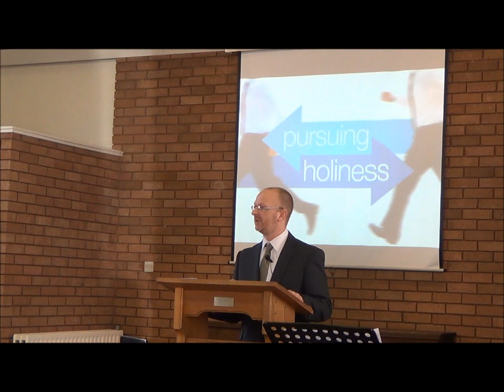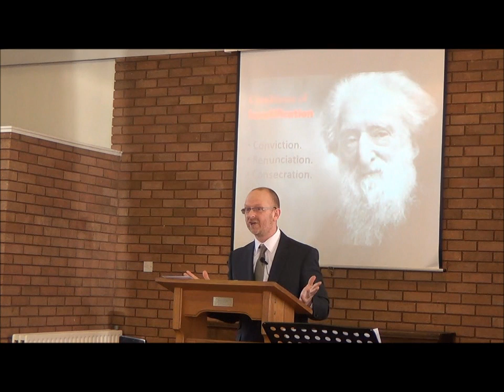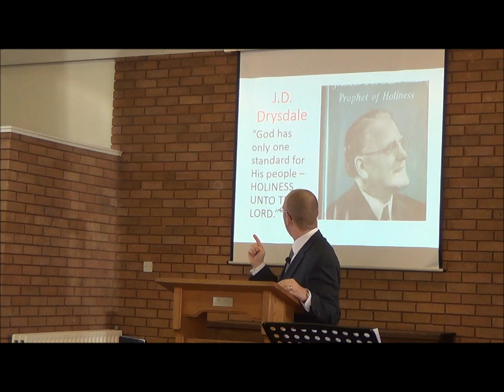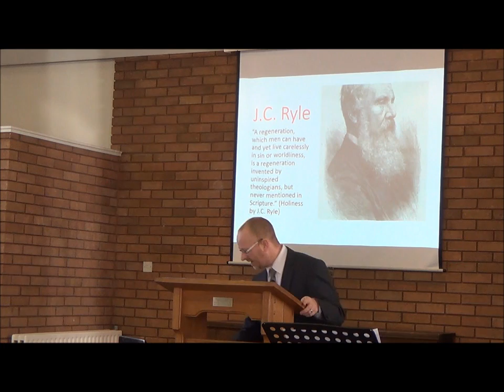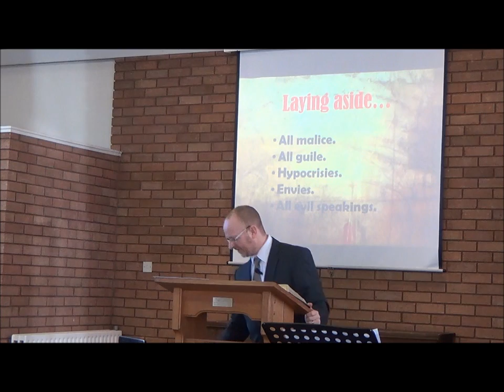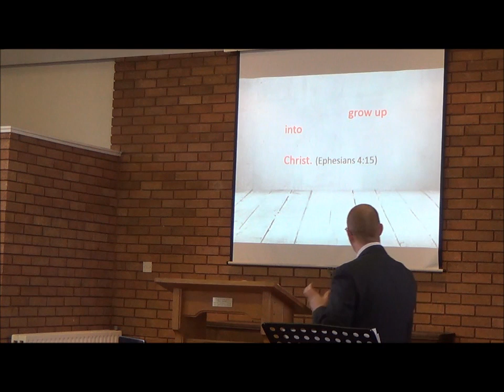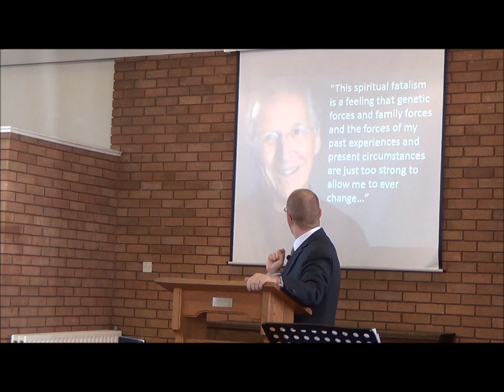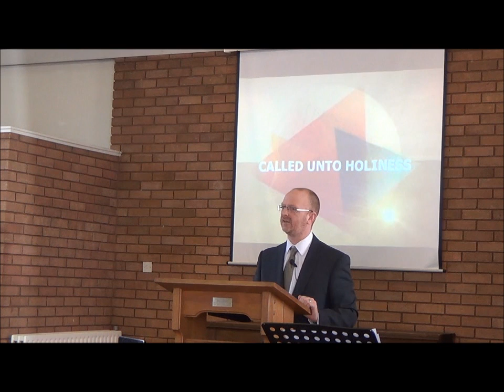Pursuing Holiness - Paul Jennings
Pastor Paul Jennings preaches on living a sanctified life in Christ.